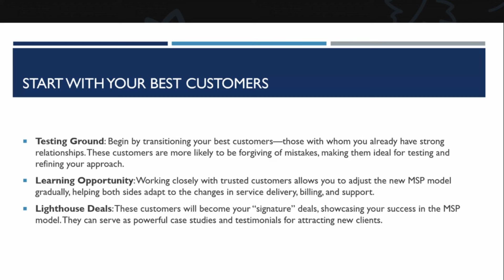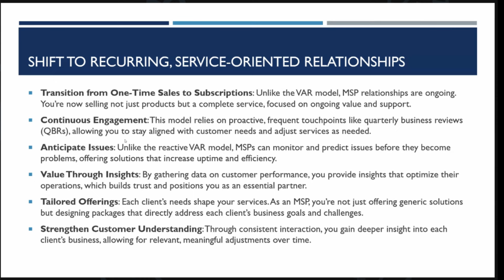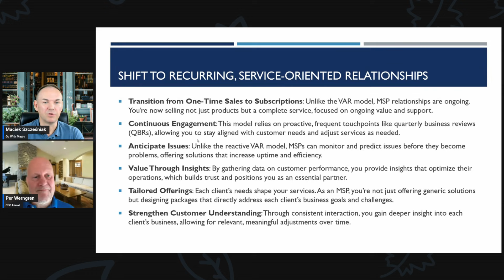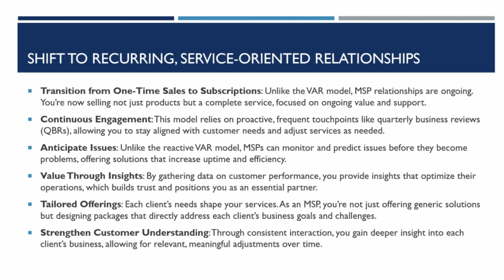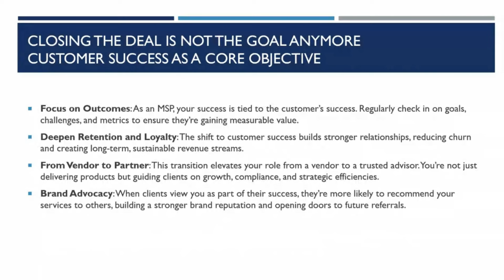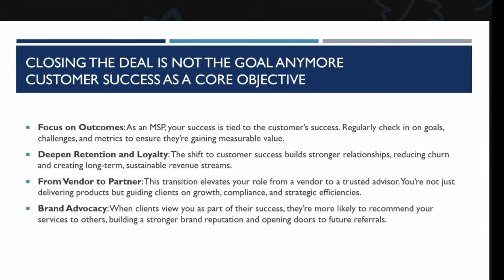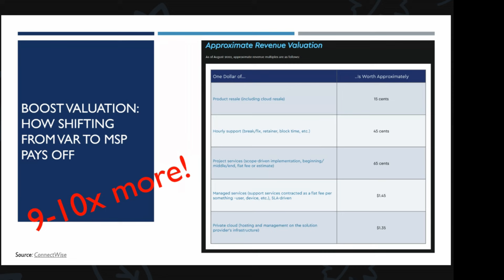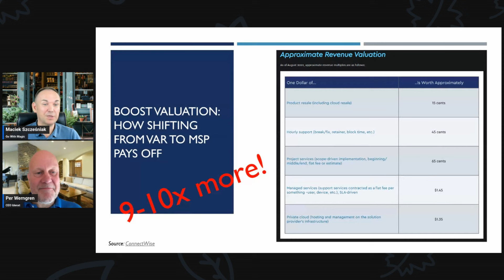VAR to MSP: Transforming Customer Relationships for Success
In this episode, join me and Per , as we discuss the critical shift from VAR to MSP and how it impacts customer relationships. With over two decades of industry experience, we explore the challenges and opportunities that come with this transformation, including why it’s essential to start with your best customers. Learn how these early transitions can become “lighthouse” deals, guiding your entire business through the journey of offering managed services.

We’ll dive deep into the strategies you need to:

 • Build stronger, long-term customer relationships
 • Shift from transactional sales to ongoing service contracts
 • Turn your best customers into your testing ground and key advocates

Whether you’re already on the MSP path or just starting, this episode provides insights and real-world advice to ensure a smooth transition and long-term success. At the end, we want to hear from you—do you agree with our approach? Share your thoughts and let’s keep the conversation going!